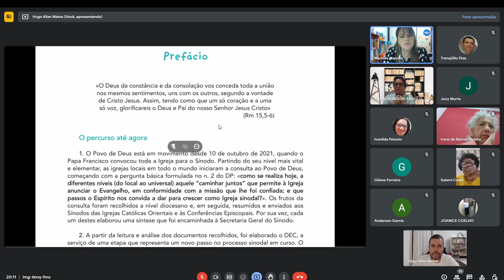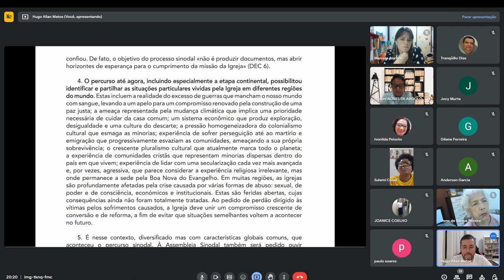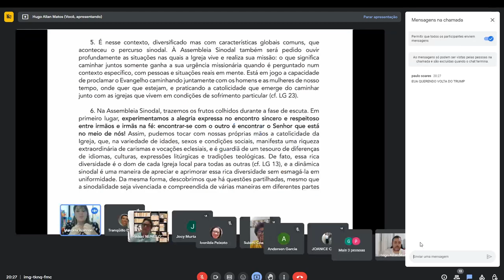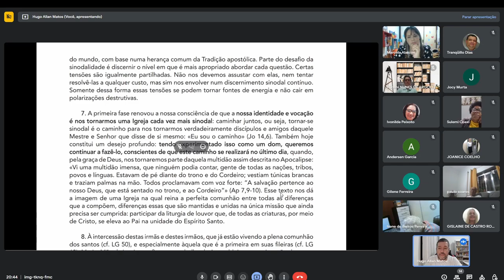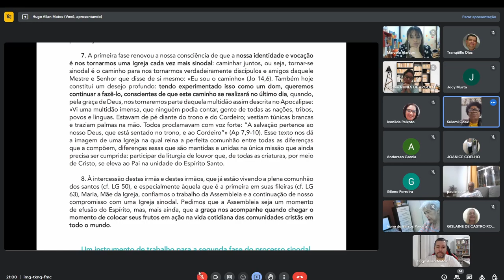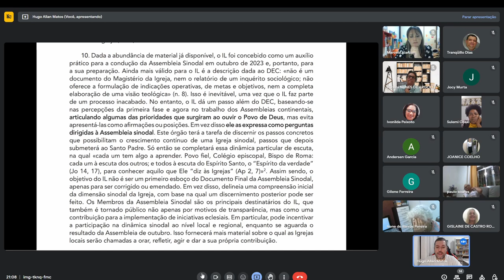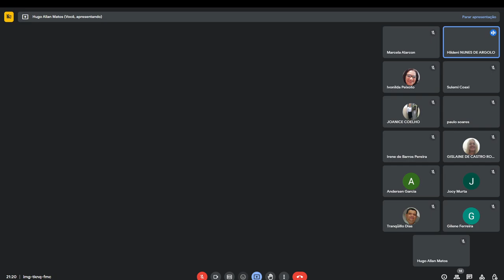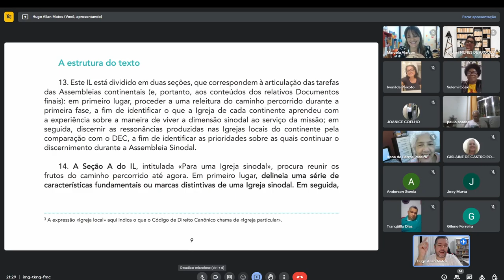instrumentum laboris e a sinodalidade - Encontro 01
Estudo do Documento. Refletindo sobre a Sinodalidade na Igreja.